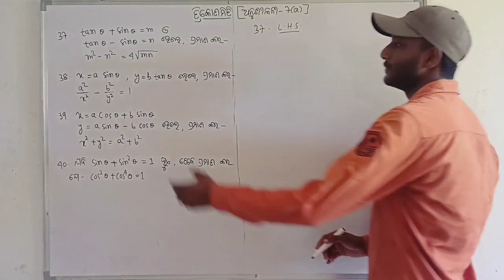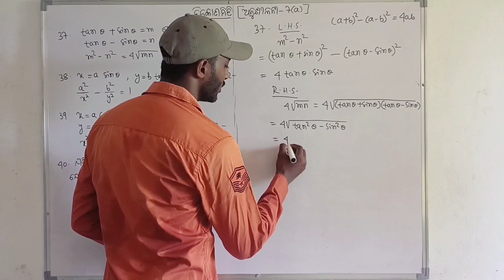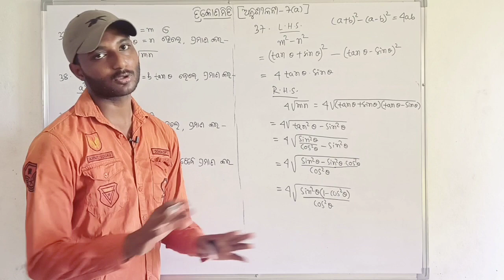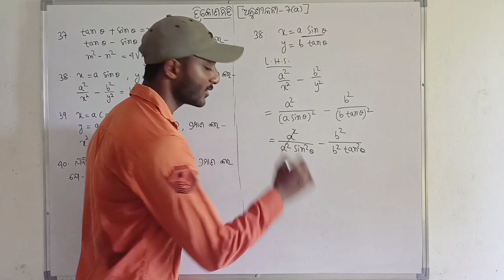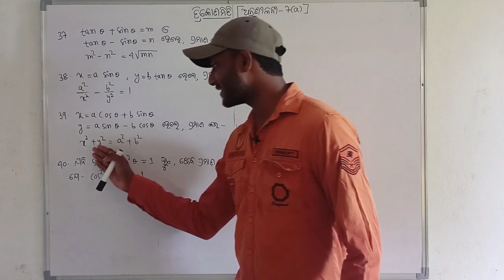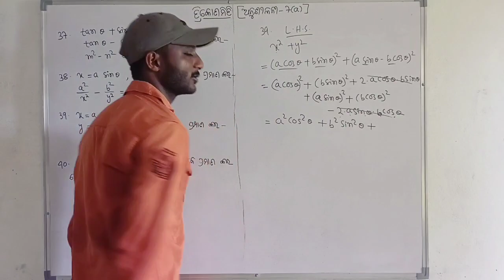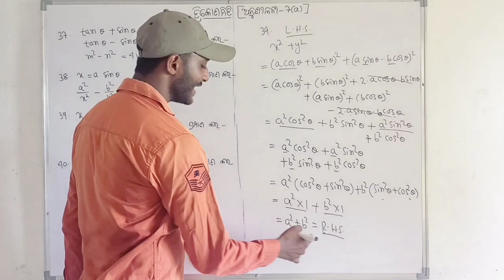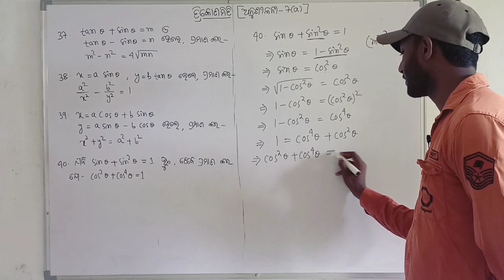ତ୍ରିକୋଣମିତି ନବମ ଶ୍ରେଣୀ | TRIGONOMETRY | 9th Class Geometry in Odia | Exercise-7(a) | Q No. 37 to 40